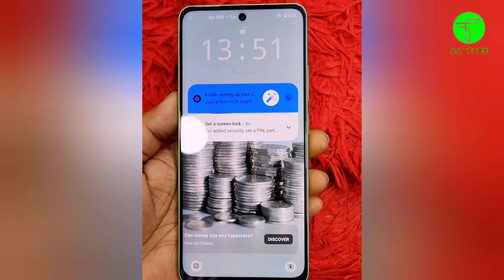REALME C67 UNBOXING REVIEW @fttubeTech